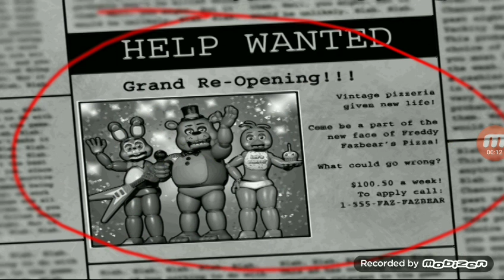Fnaf 2 Teil 1